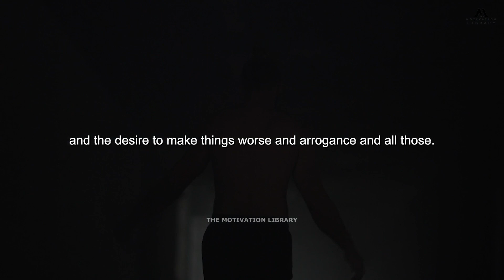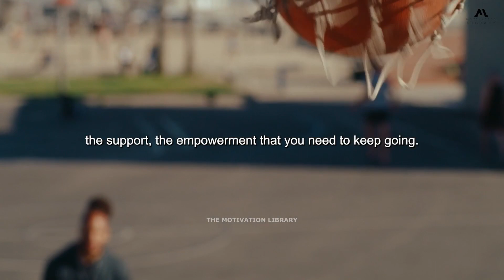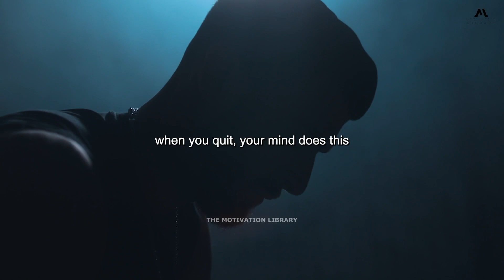MOMENTUM MASTERY: Powerful Motivational Speeches ft. Jordan Peterson, David Goggins, & more!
Ready to shift your focus towards your own growth and empowerment? Welcome to "Momentum Mastery: Powerful Motivational Speeches ft." In this transformative video, we're diving deep into the realm of self-care, personal growth, and the unwavering commitment to prioritize yourself.

Amid the hustle and bustle of life, it's easy to lose sight of your own needs and aspirations. Join us on a journey of self-discovery as we bring you a collection of powerful motivational speeches that will remind you of the importance of focusing on your own well-being and progress.

Through the insightful words of speakers who have navigated the paths of self-improvement, you'll learn to cultivate a positive mindset, build inner strength, and embrace the journey of personal growth. These speeches are a beacon of inspiration, guiding you to channel your energy into creating a life that resonates with your deepest desires.

We'll explore the transformative effects of self-care, the magic of mindfulness, and the significance of prioritizing your own dreams. Whether you're seeking to overcome challenges, achieve your goals, or simply invest in your own happiness, these speeches are a reminder that you have the power to steer your own course.

As you watch "FOCUS ON YOU - Powerful Motivational Speeches ft.," let it be a reminder that your journey towards personal fulfillment begins with directing your focus inward. Get ready to embark on a path of self-discovery, growth, and empowerment!